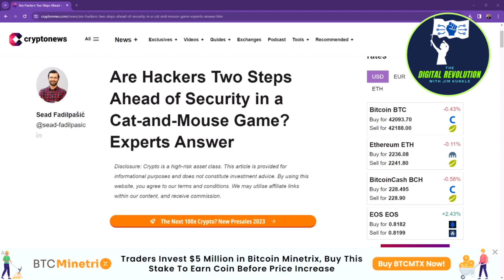"Are Hackers Two Steps Ahead Of Security In a Cat-and-Mouse Game? Experts Answer”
Source: CryptoNews .com